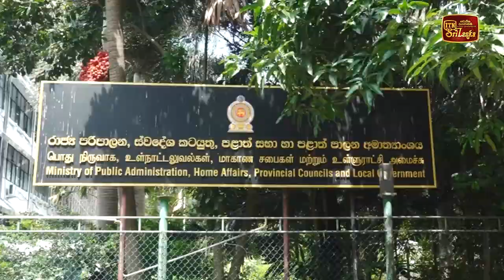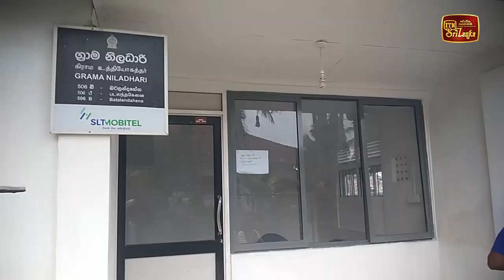සාකච්ඡා සාර්ථක වුණත් ග්‍රාම සේවකලා තවමත් වැට උඩ